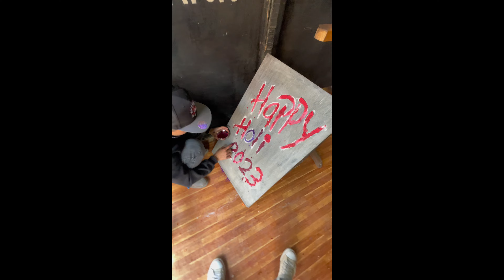KalRatri Presents Holi fest 2023 Beni Myagdi with @Mrbvlog_official Evergreen Youth Club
Lets connected